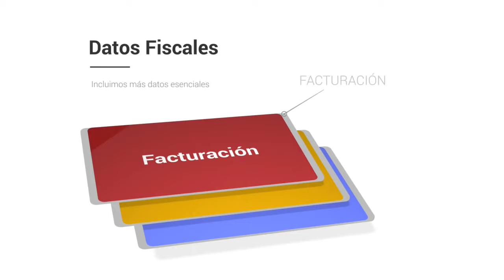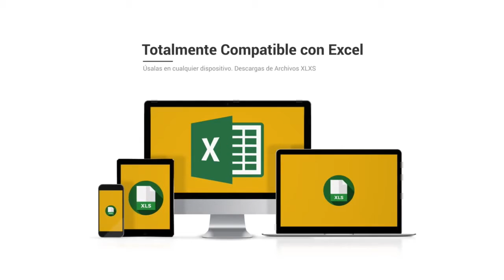Base de datos de Empresas de Jaén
Base de Datos de Jaén

El listado de empresas Centraldecomunicación Jaén incluye el total de las empresas Jaén que están activas este año. El pack está dividido en dos bases de datos a un precio que hemos adaptado para que cualquiera logre conseguir nuestro catálogo de empresas de Jaén, desde un pequeño empresario o autónomo hasta una gran empresa. En la base de datos FacturaCif Jaén podrás clasificar por CIF, facturación, Nº de CNAE, Página Web, teléfono, dirección, código postal… y dentro del mismo paquete encontrarás la base de datos Contactos Empresariales en Jaén, donde además tendrás la posibilidad de entrar a los correos electrónicos de empresas de la provincia, para que así puedas aumentar tu agenda de clientes y de contactos.

Listado de empresas de Jaén

Nuestro listado de empresas es el único que cuenta con la facturación y el CIF de las empresas, a un precio realmente bajo. Diseña planes de marketing con beneficios para tu empresa, consigue nuevos suministradores más baratos o con productos de más calidad y optimize sus relaciones con otros empresarios dentro de la provincia de Jaén. Garantizamos que nuestras bases de datos están comprobadas siempre por nuestro departamento de calidad, que trabaja única y de forma exclusiva para que los listados de empresas siempre se encuentren actualizados y con la mayor calidad posible. Creemos que tener la seguridad de nuestros usuarios es lo que nos diferencia de la competencia, por lo que nuestro departamento de calidad y el de atención al cliente contesta en menos de veinticuatro horas a cualquier duda o sugerencia que puedan tener nuestros clientes.

Una base de datos es una recolección de información que toda compañía debe tener, que se organiza para que sea fácilmente accesible, gestionada y actualizada. Los datos se organizan en filas, columnas y tablas, y se pueden filtrar para facilitar la búsqueda de la información que nos encontramos buscando. Los datos se actualizan, amplían y eliminan a medida que se añade novedosa información. En el caso de nuestra base de datos de Jaén está en formato excel, un programa que está presente en casi todos los ordenadores de todo el mundo y es simple de utilizar, por lo cual tenemos bases de datos que pueden ser usadas por algún empresario o trabajador.

Hay bases de datos de varios tipos: de compras y ventas, de listados de productos e inventarios, perfiles de clientes… Nuestro listado de emails de Jaén ayuda a que cualquier empresario logre agrandar su cartera de suministradores y usuarios o simplemente entablar novedosas relaciones B2B con otros empresarios. Creemos en las bases de datos disponibles para todo el planeta, por eso intentamos reducir sus precios en la medida de lo posible, para que el mercado se beneficie de la información accesible para todos.

El listado de teléfonos Jaén es un instrumento primordial para crear planes de marketing en su provincia. Conquiste el mercado de Jaén con este catálogo de empresas con el que podrás segmentar por facturación, CIF, Nº teléfono, Página web... Muchos empresarios suponen que con utilizar solo Twitter o Facebook, ya es bastante para que su compañía sea popular en toda la provincia de Jaén, pero está comprobado que diseñar proyectos de comunicación sigue siendo la forma más eficaz de llegar a tus usuarios. Existe muchas maneras de comunicarte con tus clientes, pero si deseas diferenciarte, debes sugerir algo nuevo que el resto de la competencia. Si posees un listado de emails con gran información de a quien te estás dirigiendo, podrás determinar mejor la estrategia con la que te deseas dar a conocer, y así transformarte en una compañía más atractiva para tus usuarios u otros empresarios. En el listado de emails Jaén tendrás la posibilidad de filtrar por los campos esenciales de cualquier compañía y toda esa información esencial para cualquier empresario a un precio verdaderamente barato.